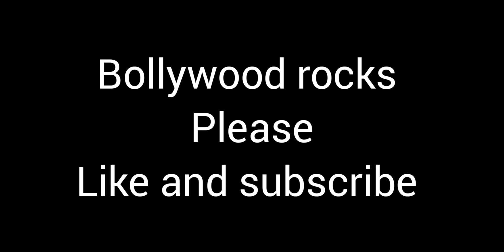😅Alia Bhatt daal chawal hai😅 Ranbir says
😁 Ranbir Kapoor said Alia bhatt his wife is a daal chawal 😁